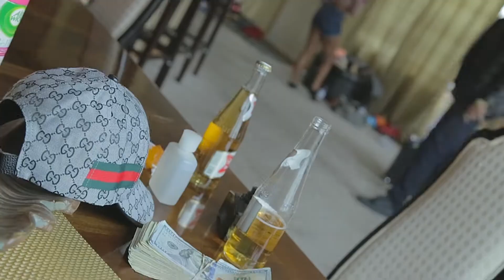Jrichol - Eye Kuit | Shot By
Follow Jrichol -
IG: @Jrichol - Twitter: @Officialjrichol - SnapChat: KingJrichol